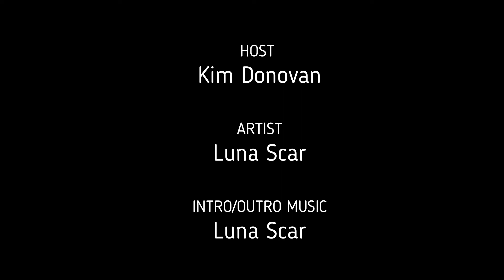Stage Mom Podcast - Luna Scar Episode 002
Luna Scar dives deep into sneaking out for performances, opens up about her mental health, and her LOVE for Bad Bunny in this episode hosted by Kim Donovan.